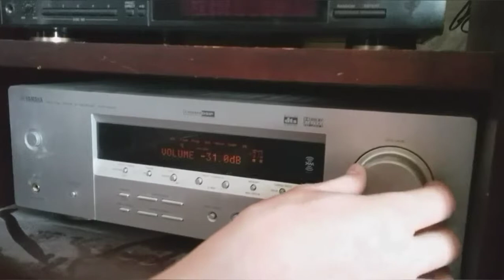Lost Dog (short film)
Please enjoy this short film. I worked hard on it.